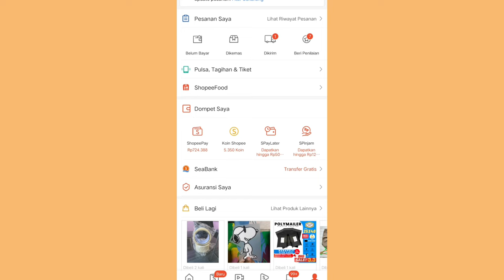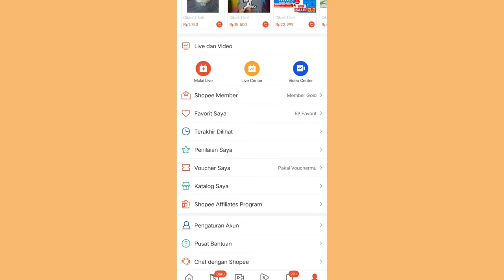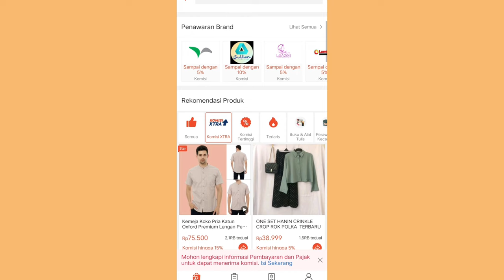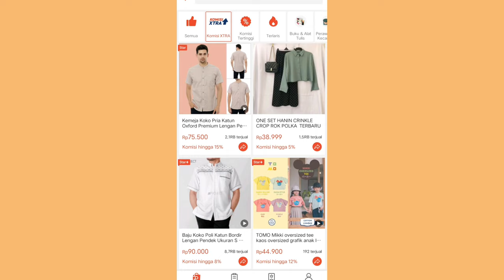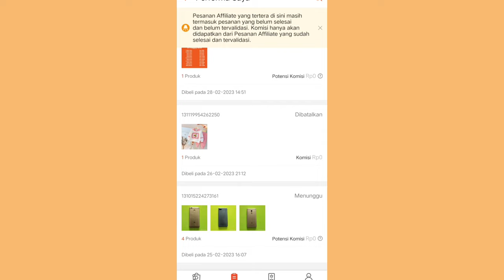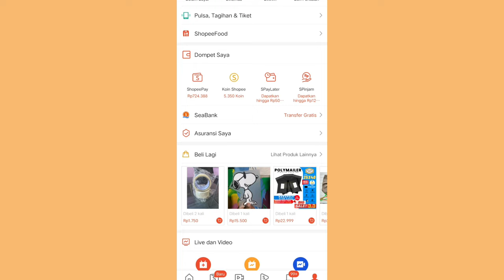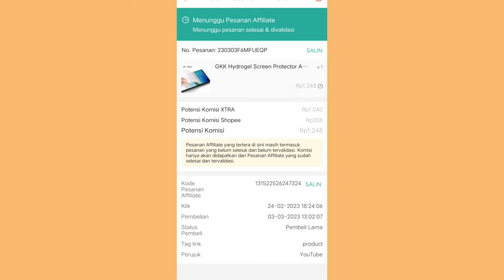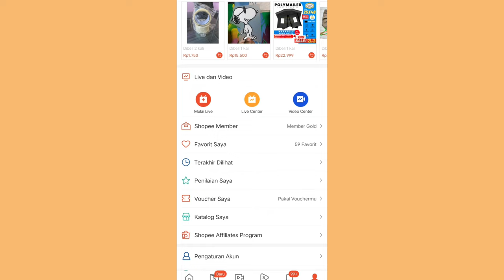PEMULA SHOPEE AFFILIATE WAJIB SHARE PRODUK INI ✅ KOMISI BISA NAIK CEPET 💯👍